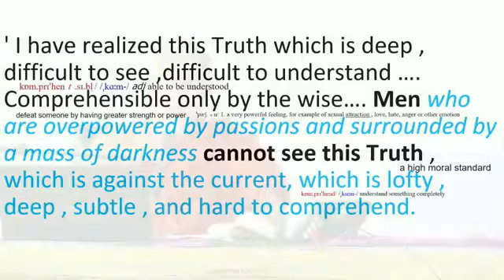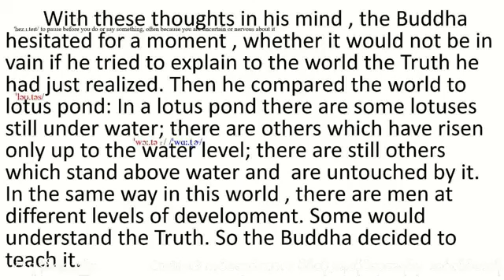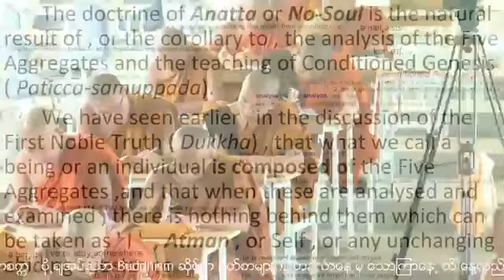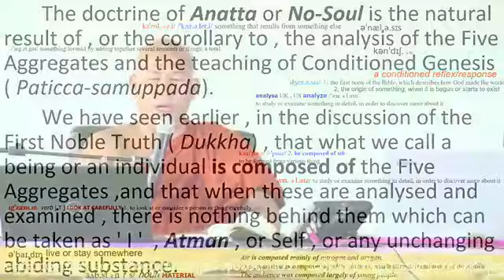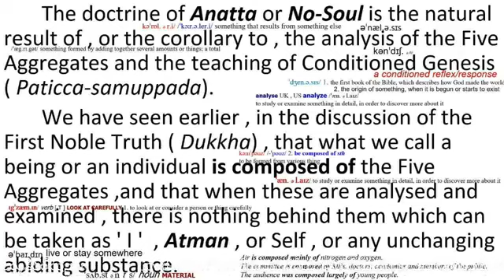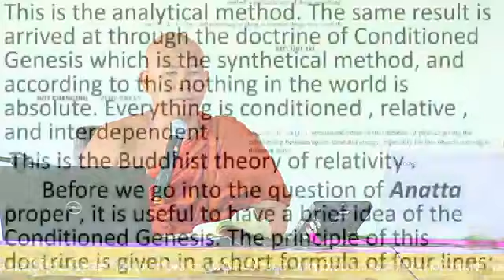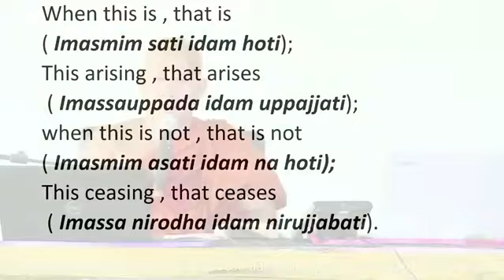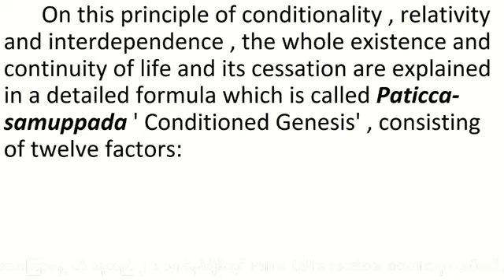what the buddha taught အပိုင်း 40